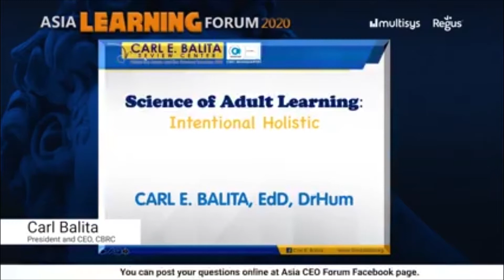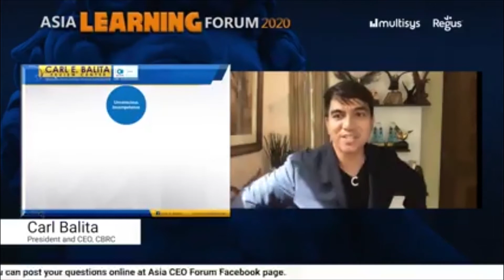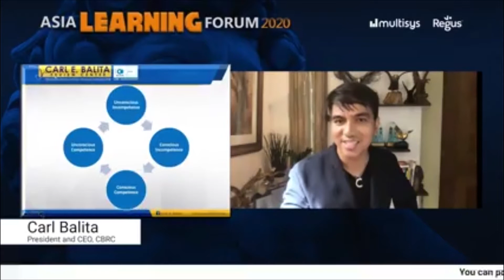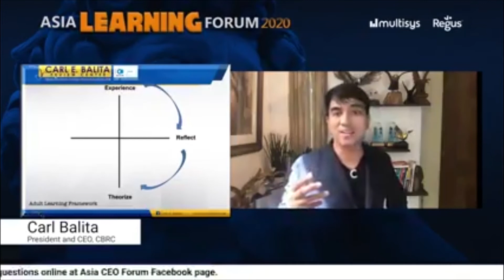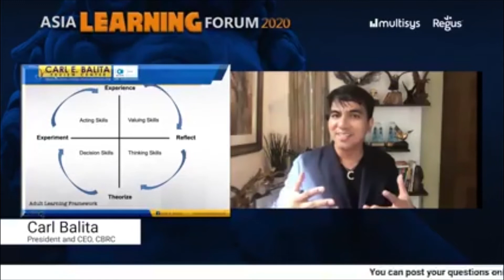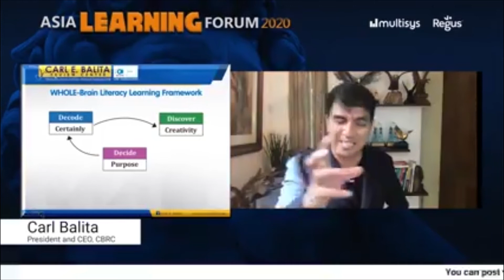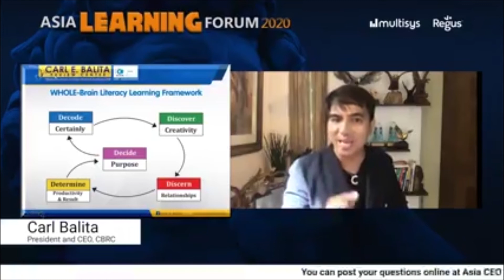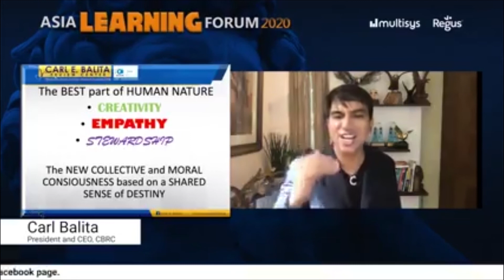ASIA LEARNING FORUM 2020 | CARL BALITA